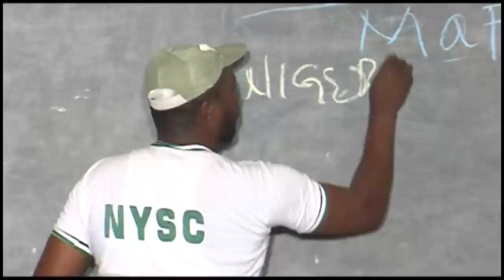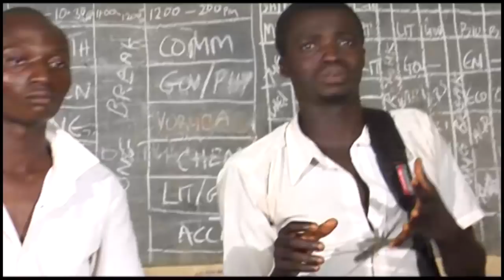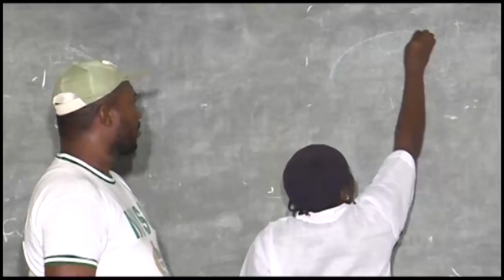latest yoruba movie this week "AYA KOOPA" yoruba movies 2020 |Lere Paimo||DriveTv Movies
Aya Koopa is a story of a young corper who was deployed in a village to serve his fathers land during this course he fell in love with a young village damsel what later happened Click to view. Staring Lere Paimo,Bobo B,Ajadi Oluwatosin,Rose Odika,Micheal Odunlami and many others.

Follow us on👇
Instagram👉 @officialdrivetv
Like our facebook page👉 @drivetv
tweeter👉 @drivetv0612